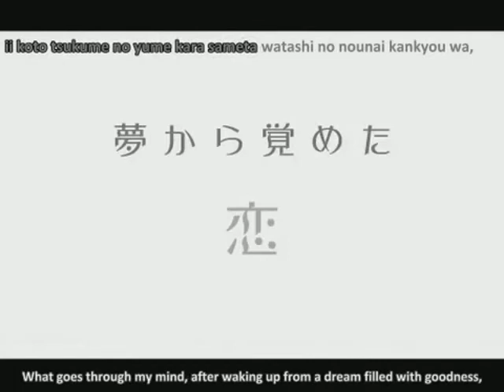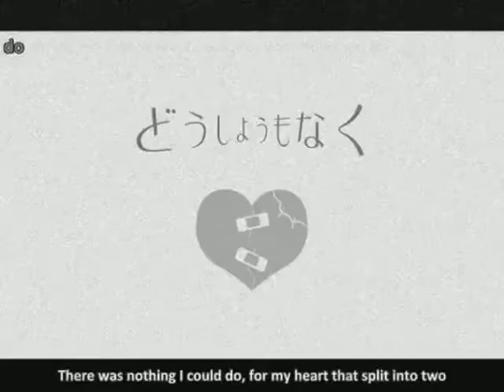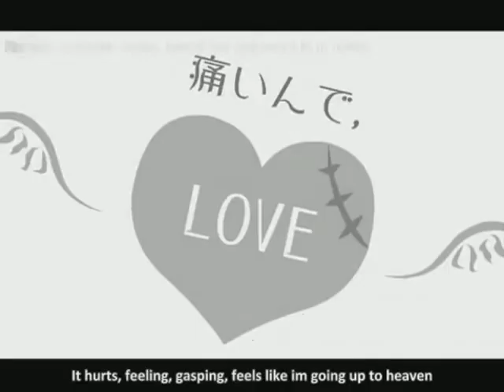[UTAU] Two-Faced Lovers [Rei Midorine] & UPDATED OTO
Requested by sweetflake and I've been wanting to test how fast Rei can sing. C:
By the way, the ust didn't include all of the parts, so there will be a big gap somewhere in the song. :C

UST: I forgot. Sorry.
Originally sung by Miku Hatsune
Rei Midorine belongs to me